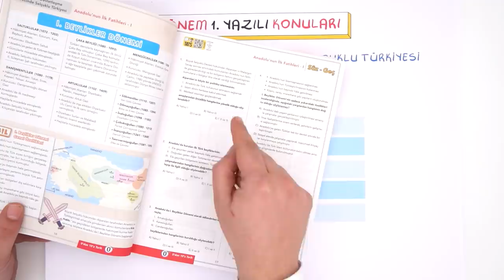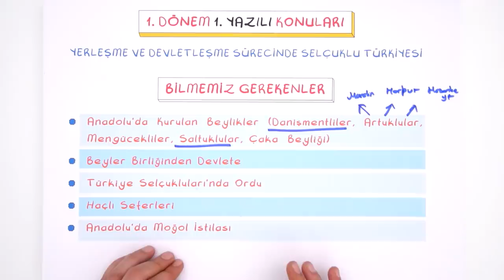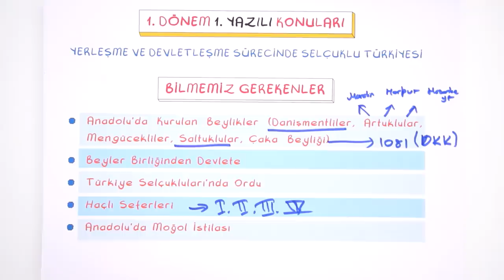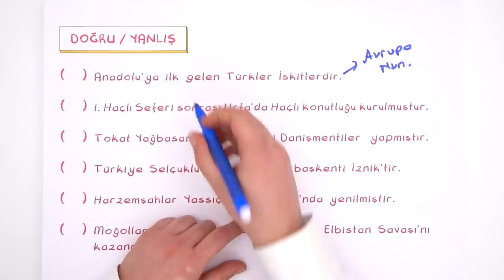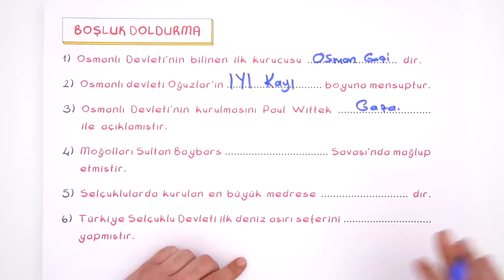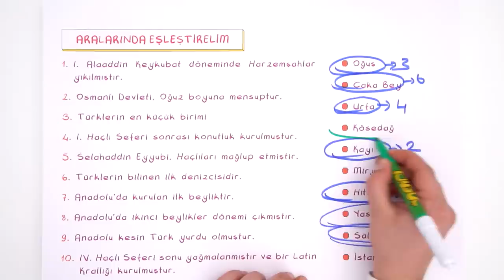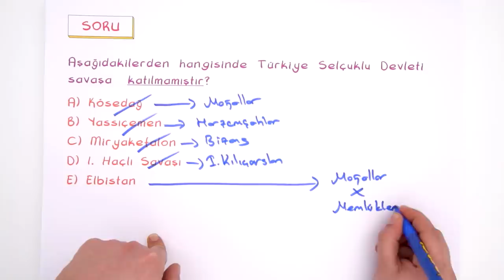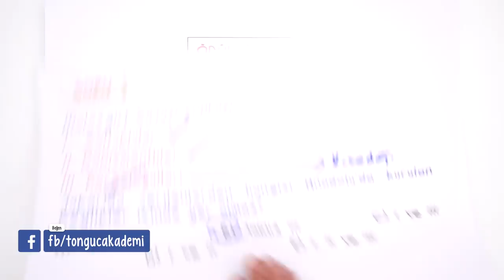10.Sınıf Tarih | 1.Dönem 1.Yazılıya Hazırlık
1. Dönem 1. Yazılı Kampı başladı! Yazılıkampı boyunca 10.Sınıf derslerini MEB müfredatı ve kazanımlarına göre çalışabileceksin. Tarih sınavına girmeden önce mutlaka yazılı provasını izlemelisin.🤓
Giriş: 00:00
Konu Özeti: 00:29
Yerleşme ve Devletleşme Sürecinde Selçuklu: 01:49
Yazılı Provası 16:35